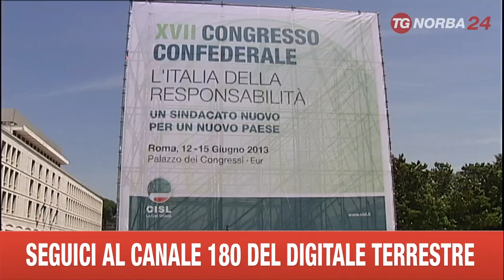ROMA CONVEGNO CISL QUAGLIARIELLO SU RIFORME